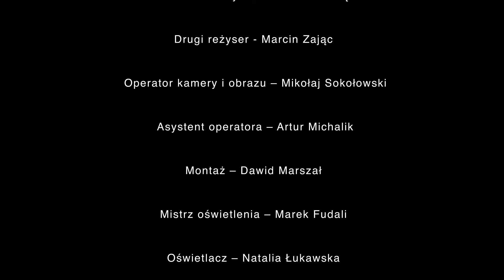REPORTAŻ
Short film 48HFP Warsaw 2023 Made by Dream Team:
Robert Mazurkiewicz,  Klaudia Łapot, Mateusz Mirczyński, Gabrysia Ciężkowska, Kacper Jaszczuk, Marcin Zając, Paweł Banaszek, Kinga Zięba,
Mikołaj Sokołowski, Artur Michalik, Dawid Marszał, Marek Fudali, Natalia Łukawska, Rafał Piech, Luiza Ganczarska, Jakub Jabłoński, Barbara Mastalerz, Yelizaveta Tiulenova, Mirosław Olędzki